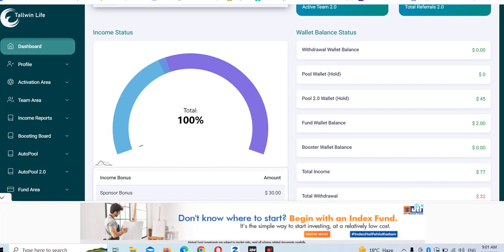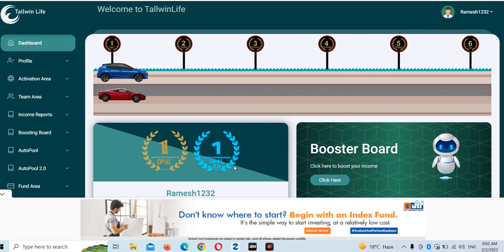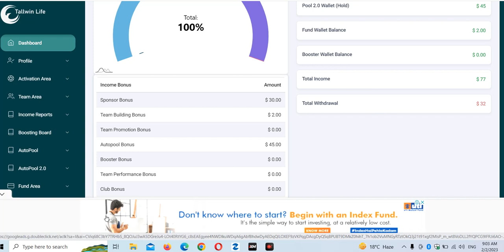Tallwin Life 2.0 Aoutopool AB AdSense से आएगा । Tallwin Life 2.0 AdSense लगाने की क्या जरूरत थी 😄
दोस्तों आज इस पूरे वीडियो में  Tallwin Life 2.0 Business Plan में अभी तक Aoutopool क्यों नही आया इस के बारे में जानकारी साझा किया हूं

दोस्तो यह वीडियो आप सभी के लिए बहुत महत्वपूर्ण होने वाला है इसलिए आप सभी दोस्तों इस वीडियो को पूरा ध्यान से देखे और सुने और समझे

जो लोग अभी तक Tallwin Life Business Plan में ज्वॉइन नही किए हैं उनसे अपील है आप लोग बैगर देर किए आज ही सिस्टम में ज्वॉइन करें

bitcoin
business ideas
cryptocurrency
pi network
ads exchange
forex trading
network marketing
pearlvine international
trust wallet
tallwin life plan
algo trading
yes world
taxol mining plan
celebrity coin